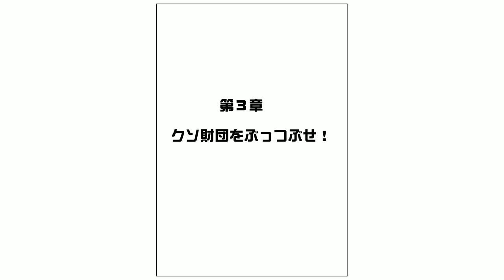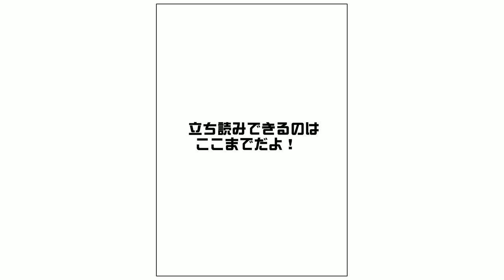《財団Tales-JP》『博士のひみつを大公開！ 第1巻』立ち読み版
《財団Tales-JP》
シナリオ読込型VRoidビューワ HachiViewerPlus